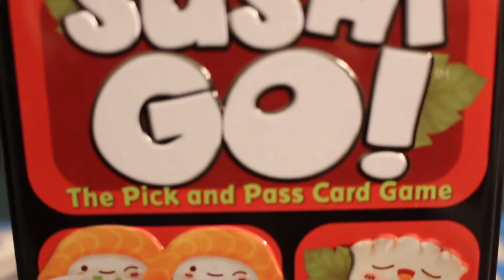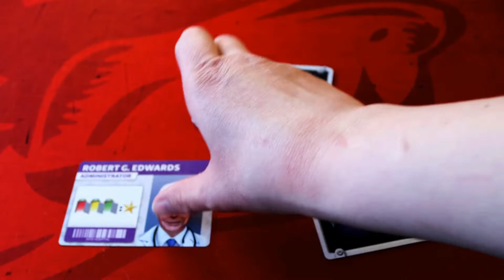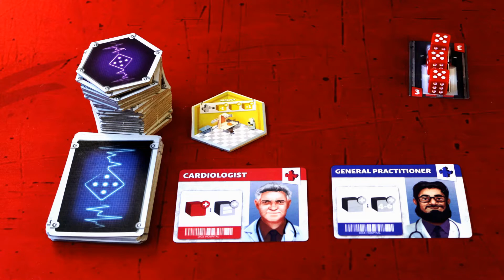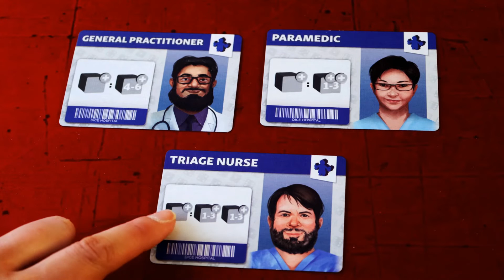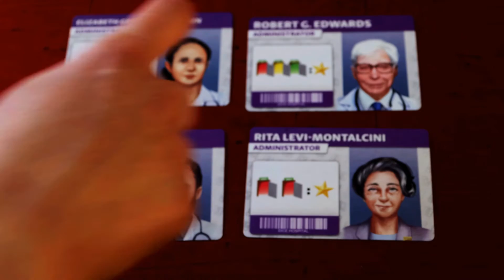Rattrapage Ludique (EP08) Dice Hospital - Règles critique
0:00 - Générique
0:26 - Intro
1:18 - Mise en place
3:57 - Règlements
4:12 - Phase 1: Admission des patients
6:26 - Phase 2: Amélioration de l'hôpital
7:41 - Phase 3: Activation de l'hôpital
10:54 - Phase 4: Patients négligés
11:38 - Phase 5: Patients sortants
12:30 - Phase 6: Changement d'équipe
13:27 - Fin de la partie et décompte des points
14:14 - Effets des départements de l'hôpital
16:51 - Effets des cartes spécialistes et des cartes d'administrateur
18:59 - Ajuster la difficulté des parties
19:35 - Opinion personnelle

Épisode 8de la série Rattrapage Ludique. Notre collaboratrice, Sophie,  vous présente Dice Hospital, un jeu de gestion d'hôpital et de draft de dés. Recrutez des spécialistes dans votre équipe et recruter des dés qui représentent les patients que vous devez traiter. Utilisez le personnel de votre hôpital vos départements pour soigner les patients en augmenter la valeur des dés jusqu'à 7 et tenter de faire des combo en soignant le plus de patients dans le même tour pour gagner des bonus de points de victoire.

Visitez notre commanditaire premium The Dice Owl:
4310 Ave. Papineau, Montréal